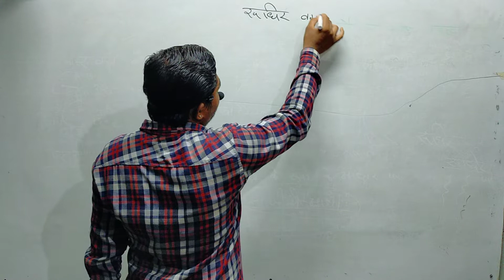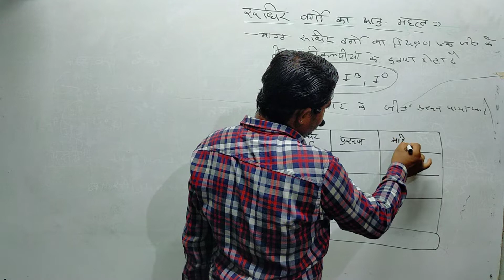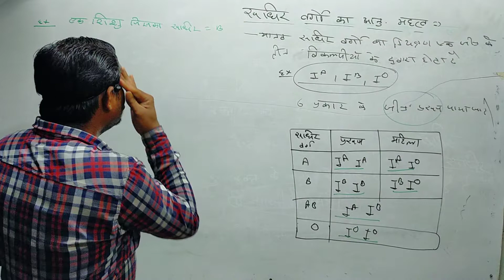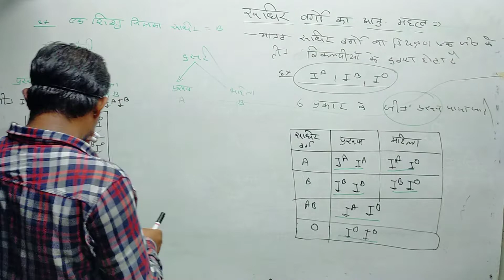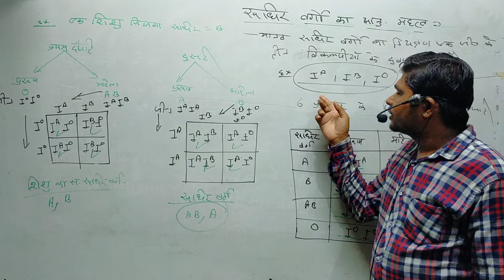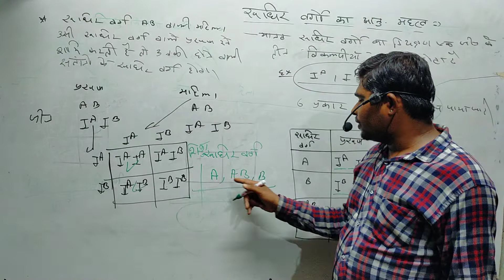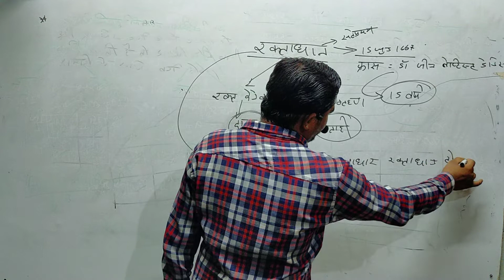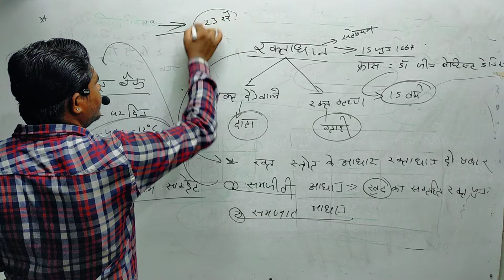Human Blood, part-3, रुधिर वर्ग का अनुवांशिक महत्व/रुधिर बैंक General Science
This video is useful for Rajasthan Patwari, Rajasthan Police, REET,SSC, Railway etc. For Science Notes and Mathematics and Reasoning Book Late Whatsapp number-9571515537